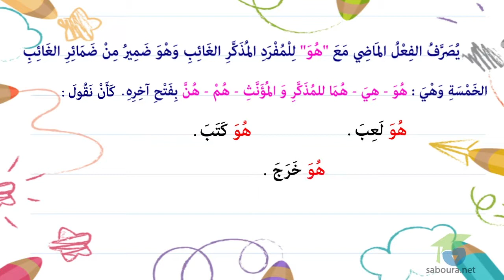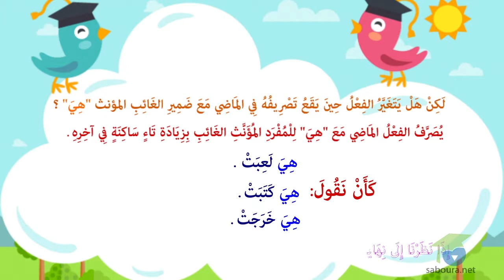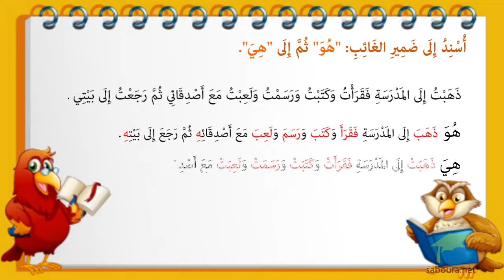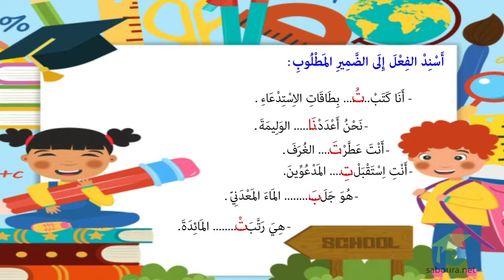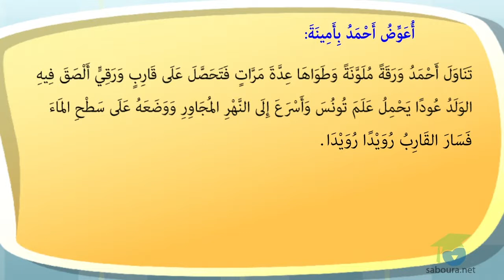الفعل الماضي مع هو ـ هي